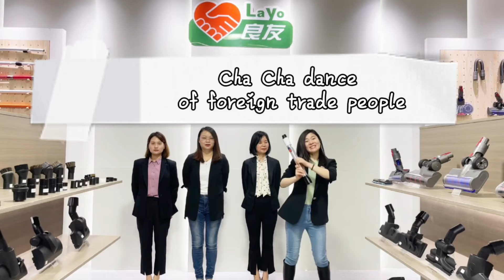Lovely colleagues, lovely Cha Cha dance